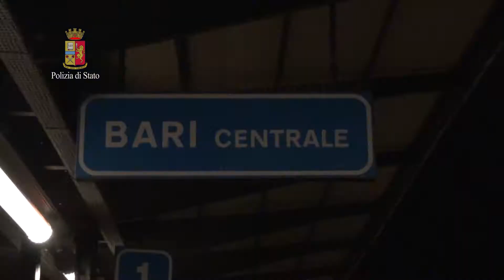Bari, Polizia e Vigili Urbani uniti nella lotta alla criminalità: controllate oltre cento persone